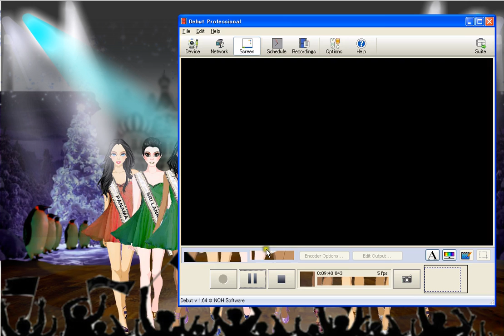103rd Miss Universe Game TOP 15